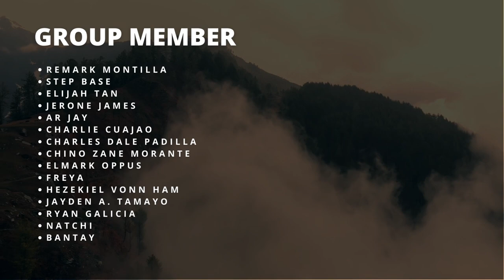Florante at Laura Love Scenes : Fullvideo